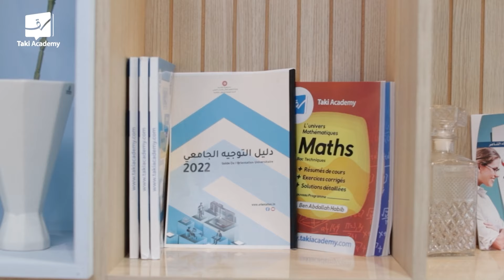ملّول للّخر : عرض البدايـــات القويّة والنّهايـــات الجميلة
تلامذة : البكالوريا | 9 أساسي | 6 ابتدائي (𝟮𝟬𝟮𝟰)

الاستعداد الجيّد والمبكّر... يبدا من تـــوا مع عرض ملّول للّخر
شدّ_ثنيتك ... و أبدأ معانا ملّــــــــــول_للّخر 🏆❤️

للتعرّف أكثر على تفاصيل العرض شاهد الفيديو
اضغط على هذا الرابط 👇
أكاديمي ... تهنّى على قرايتك 💙
سجّل الآن :
للاستفسار اتصلوا بنا على :
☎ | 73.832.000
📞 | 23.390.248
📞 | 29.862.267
أو راسلنا على الخاص :
💬| m.me/takiacademy
ومرحبا بكم في مقرّاتنا :